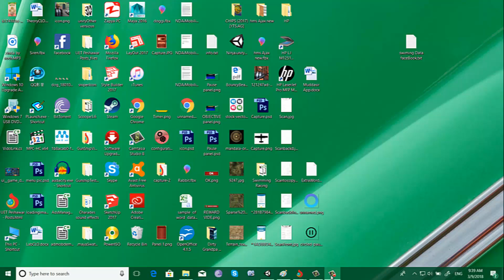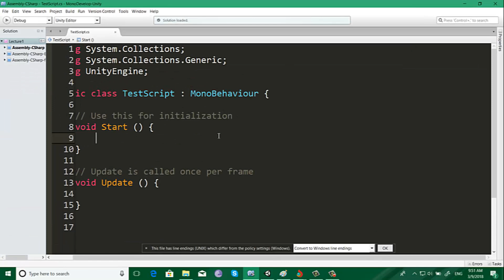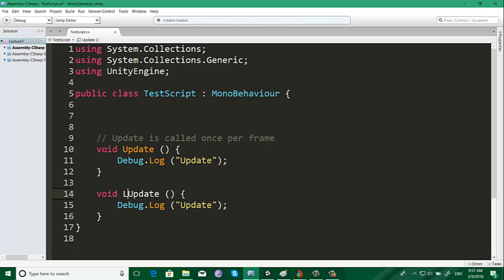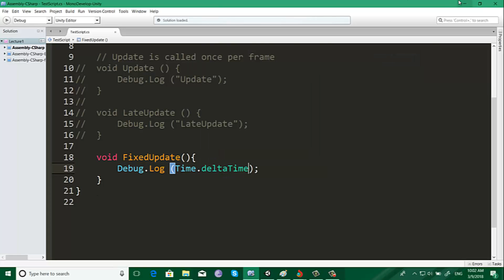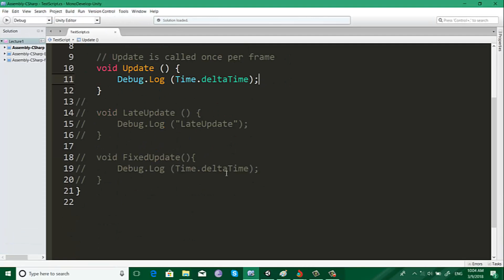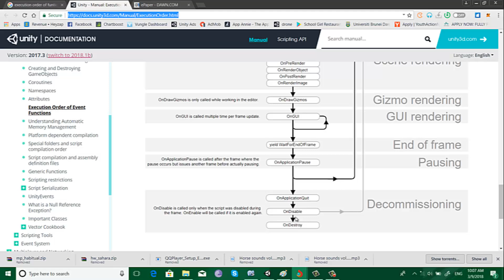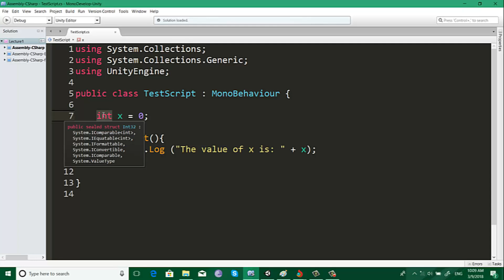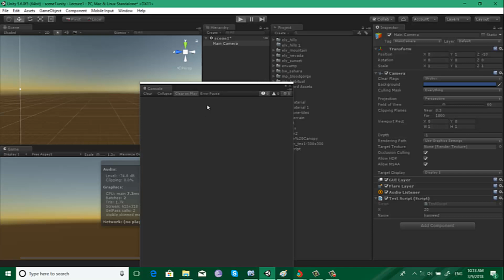Unity 3D easy tutorial for beginners in urdu lecture 4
At the end of this course you will be able use unity 3d to design your own game.